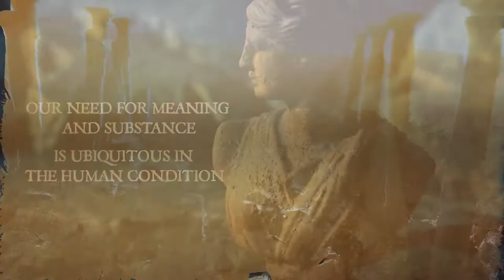The Song and the Swallow Trailer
Trailer for my book The Song and the Swallow: Authenticity and Love!  Available everywhere now!  I will be posting additional promos soon and this trailer should appear in ads at some point.

Find Matthew March on social media at the links on my home page, and listen to the Modest Rebel Podcast on your favourite streaming service.

Check out my website for The Modest Rebel Dictionary, Hardly Alone comics, written discourse, and information about my book, The Song and the Swallow: Authenticity and Love, including reviews and where you can buy it